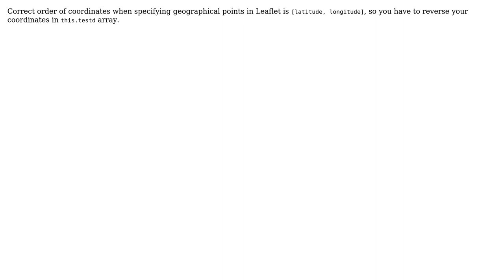GIS: Polyline is not pointing to correct langitude.latitude data in Leaflet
With thanks & praise to God, and with thanks to the many people who have made this project possible! You are responsible for your own actions.